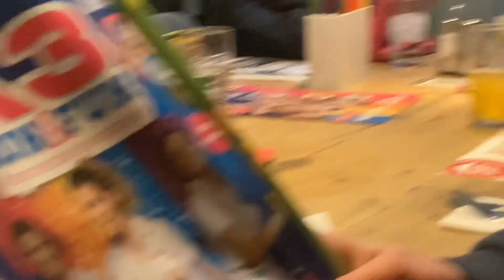20 soorten mensen bij de PIZERIA 😝😍😂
Abboneer! Like!